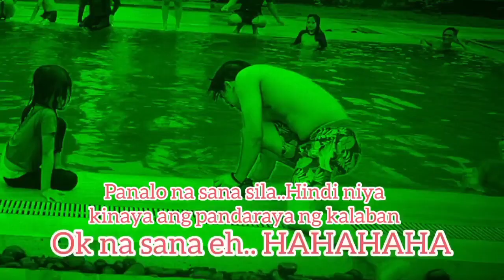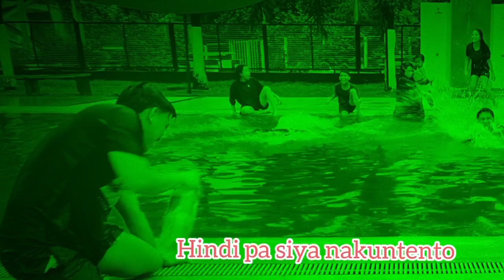Swimming Games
FOR LAZADA: I shared a wonderful shop, come and check it out!

Laundrohvac Maintenance Services is now offering cleaning of your Speed Queen washing machine. Technicians are all trained by Speed Queen Alliance Laundry Systems. For schedules and inquiries please call Mike 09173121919 / 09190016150.
Were very much delighted in servicing you. Thank you!

Thank u so much for watching mga ka Danday 😘see you on my next vid!😍